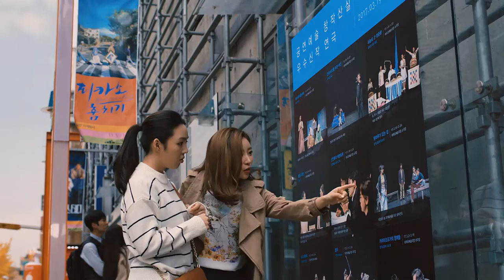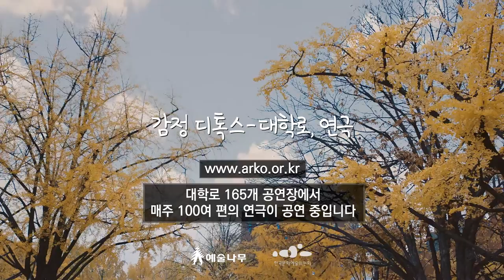[연극 활성화 캠페인] 감정 디톡스! 12월 대학로, 연극 광고 영상(Full ver)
연일 계속되는 야근! 충전이 필요해!
이번 주말에 대학로 어때?

잊고 있었다..내 감정을 마음껏 쏟아낼 수 있는 연극이 있다는 걸..

새로운 감정을 채우기 위해
완전히 비워야 할 때

감정 디톡스
대학로, 연극